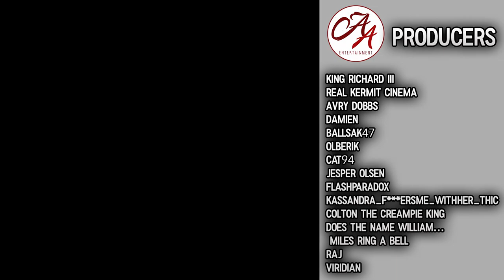Horizon Forbidden West | Keeping the Mystery & Atmosphere of Zero Dawn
Real  Kermit Cinema
Avry Dobbs
Damien
Ballsak47
Olberik
Cat94
Jesper Olsen
Flashparadox
Kassandra_F***ersme_withher_thicc_strong_arms
Colton the Creampie King
Does the Name William Miles Ring a Bell
Raj
Viridian